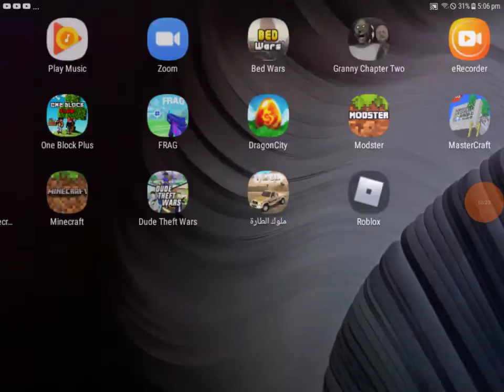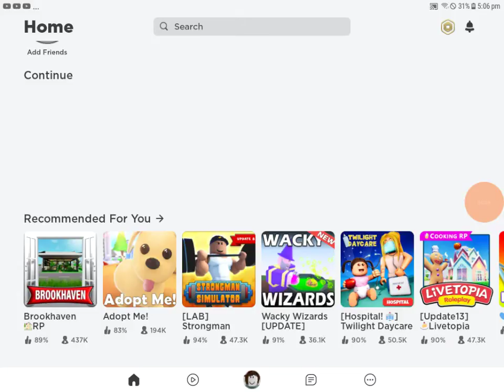playing roblox lab strongman simulator with my brother episode 2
playing roblox lab strongman simulator with my brother is a so much fun
and i like to play with my brother episode 2